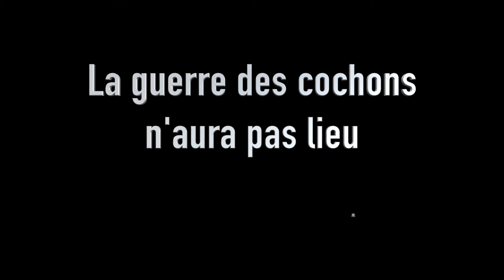Comment un cochon déclencha une guerre entre les Etats-Unis et l'Angleterre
Un cochon. Il aura fallu un cochon pour déclencher une escalade militaire entre les Etats-Unis et l'Angleterre. Voici l'histoire de la Guerre du cochon.

Sans condition d'achat, déductible des impôts et bon pour le moral